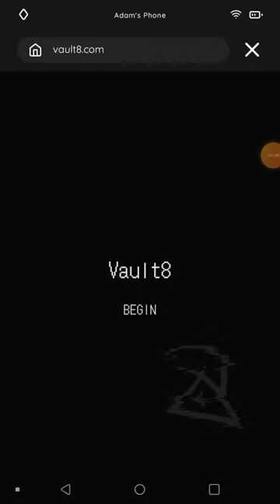Finding A Way To The Vault / An Elmwood Trial